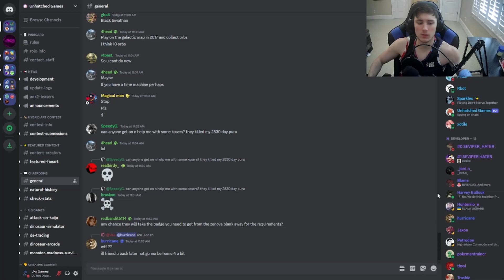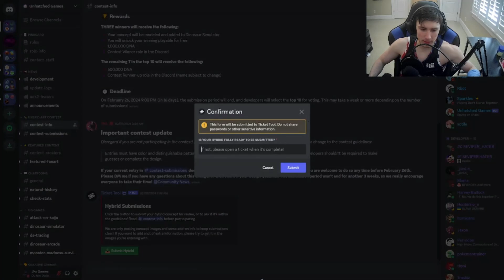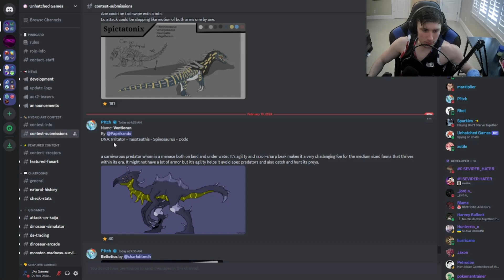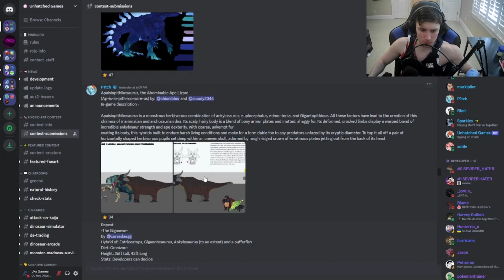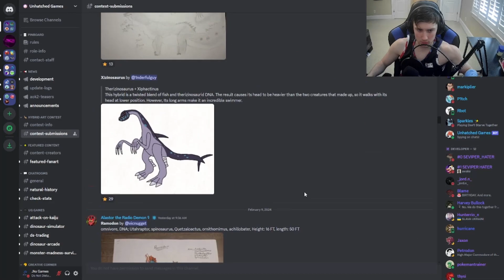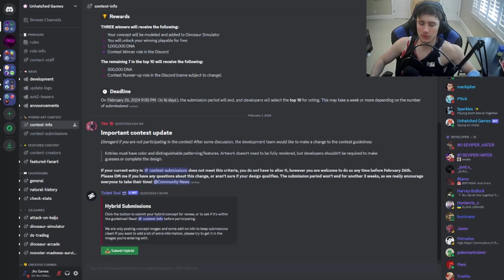Roblox Dinosaur Simulator - NEW Hybrid Contest!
In this video I went over the new hybrid contest to add a new hybrid into the game.